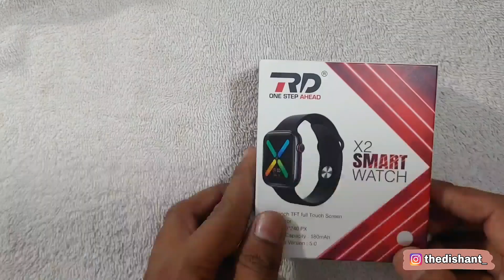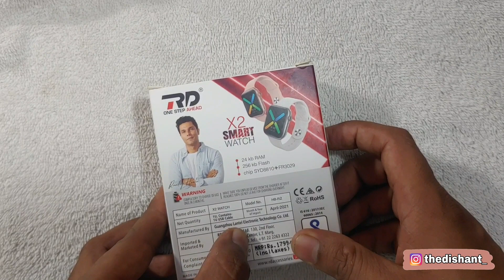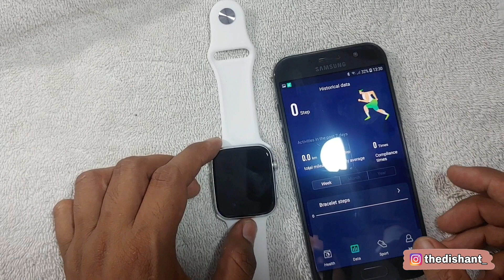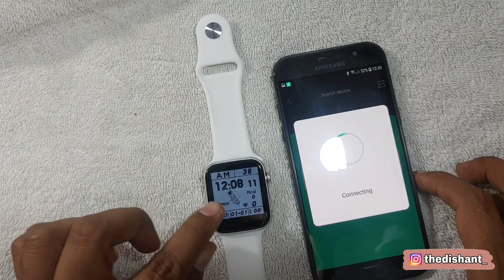Best Smart Watch Under 1300 On Local Shop | HD Display Smart Watch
full tach display, affordable price smart watch, Apple Ka clone hai, best Smart watch Under 1300, agar apako Pasand hai to local shop me check kijye air bad me purchase kijiye
agar ap Instagram pe follow karna chahte ho to thedishant_ MERI user id hai follow kijiye